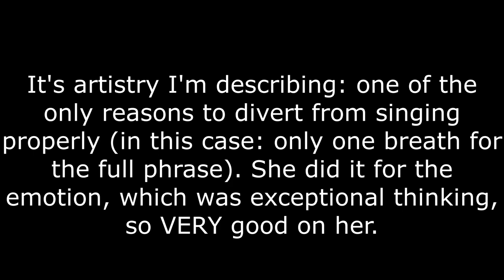MUSICIAN Reacts to AMIRA Willighagen Perform O MIO BABBINO CARO | #78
To all Amira fans, I deeply apologize for not making myself clearer. I need you all to know that despite whatever I say about her technique she is AMAZING. And I am acknowledging this as a fact not an opinion, so thank you for all your patience with me. Enjoy this next reaction video.